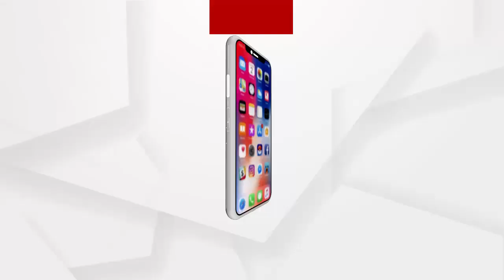ଅଭିଯୁକ୍ତଙ୍କୁ ଗିରଫ ପାଇଁ ଥାନା ଘେରାଉ କରିଛି କଂଗ୍ରେସ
ରାଉରକେଲାରେ ଖାସି ମାଂସ ପ୍ରସଙ୍ଗରେ ଜଣେ ଆରଏସପି କର୍ମଚାରୀକୁ ହତ୍ୟା ଘଟଣାରେ ଅଭିଯୁକ୍ତଙ୍କୁ ଗିରଫ ଏବଂ ବନ୍ଧମୁଣ୍ଡାରେ ଅବୈଧ କାରବାର ବନ୍ଦ ପାଇଁ ଥାନା ଘେରାଉ କରିଛି କଂଗ୍ରେସ.